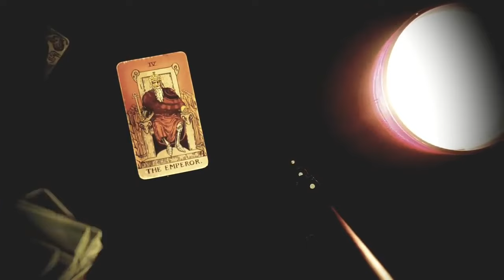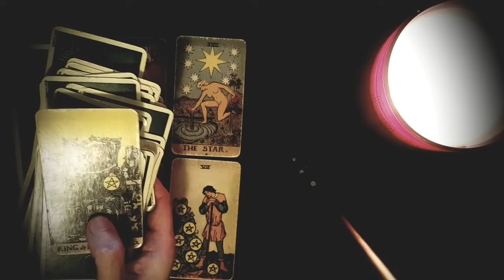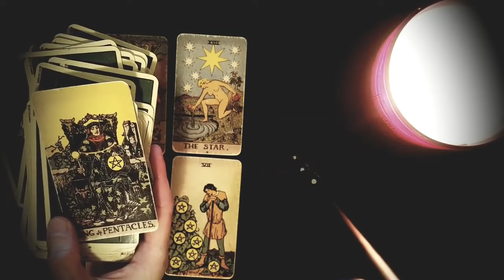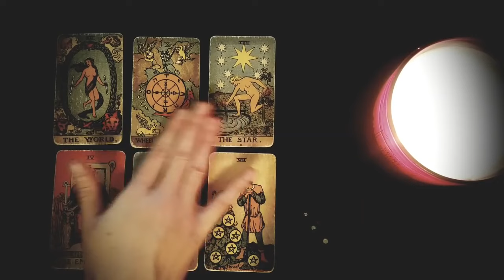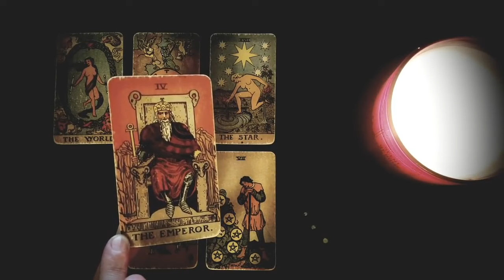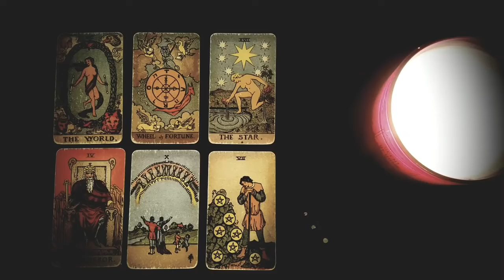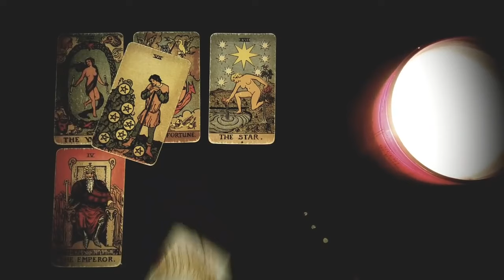AQUARIUS 🖤 THEY WISH YOU KNEW THIS! WHAT THEY'RE AFRAID TO TELL YOU... 😳 JANUARY 8TH - 14TH TAROT